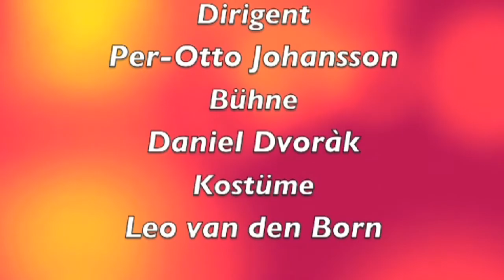Zauberflöte Opera Zuid 2012 Ouvertüre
Regie: Bruno Berger-Gorski